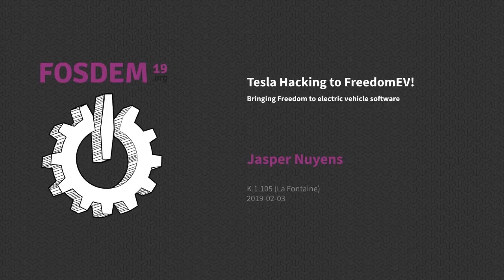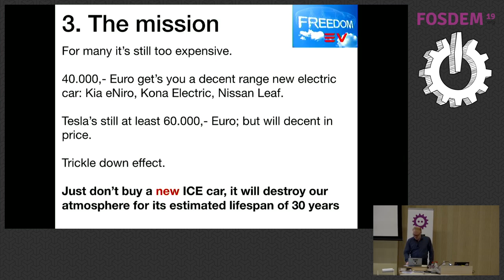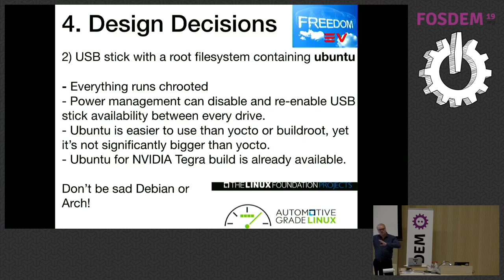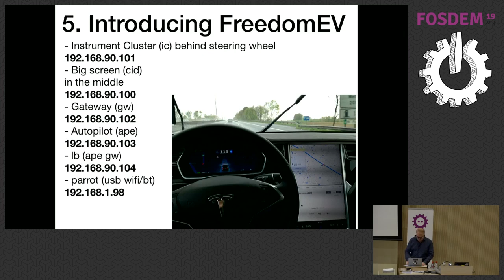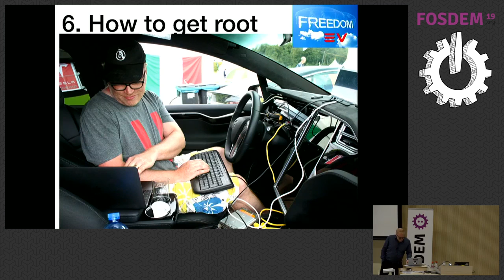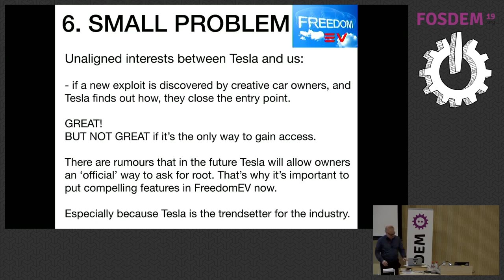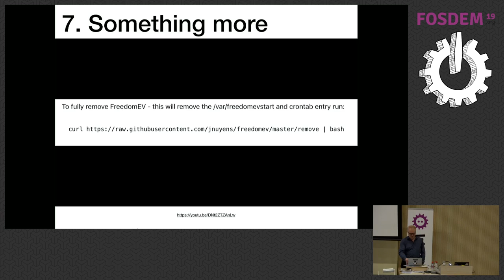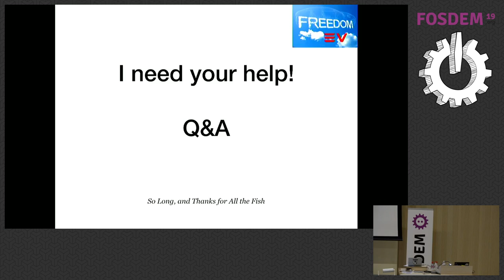Tesla Hacking to FreedomEV! Bringing Freedom to electric vehicle software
by Jasper Nuyens

How and why hack a Tesla and its Linux systems? What is possible, implemented and 'to-do'? Call for joining the new world of Electric Vehicle Hacking. Do you want to help to bring some Freedom to our cars? My 'Tesla Hacking' evolved to a broader project 'FreedomEV'.

Building a community to encourage and build better and OpenSource sofware for in-vehicle entertainment and beyond... The current state of Tesla Hacking.
Difficulties. Strategies. What has been done and what is possible?
The creation of an opensource platform for hacking electric Linux-based vehicles.
to bring our hacks to the world and allow others to contribute in the repository. Debian-style.

It started out with hacking my Tesla Model X. And is evolving now into a community project which seeks your cooperation to build new exciting features into Electric Vehicles. Welcome to the launch of FreedomEV!

The FreedomEV project aims to give you full control over your own vehicle. Over it's security and full features and capabilities. The future possibilities are endless. We explore how we are doing this, why, and what is possible. Consider this a call for your participation as well. Currently only supporting Tesla Model S and X with ARM MCU, but looking to broaden vehicle support to include Intel based MCU's and Tesla Model 3 and possibly other manufacturers too?